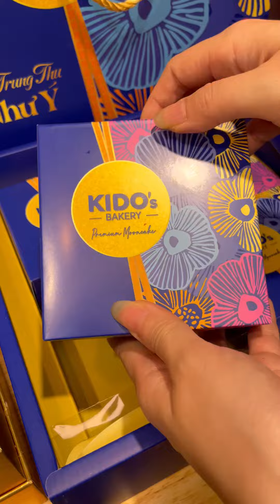Gần Tết Trung Thu rồi, ai chưa có bánh thì ghé Kh, Kh... chỉ chổ mua..😁 p298 | KIMKHÁNHNÈ Vitaminkk